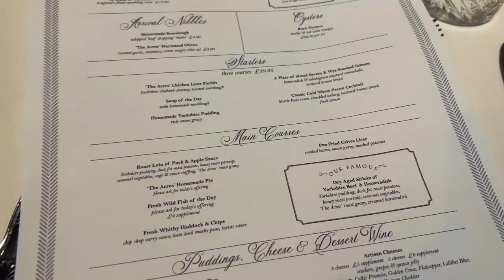This week was just a failure in every way but it's all part of the journey | 3 of 15 | Emie Vincent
I'm on a mission to learn to love myself, stop treating myself with hatred and ultimately give my body what it needs in terms of food and movement. Come join me on the journey...

▸ hello[at]emmavincent.co.uk

I’m Emie
It’s so nice to meet you…
I'm an Energy Healer with a degree in psychology. But really I’m a wildling who loves nothing more than the sea, who set herself free by creating a powerful flow of energy in my home and awakening my inner self.

I’m here, along with others, to help you on this journey too, heal the energy in your home, and help you create your favourite version of life in the process.

F I L M I N G  E Q U I P M E N T [AFF LINKS]